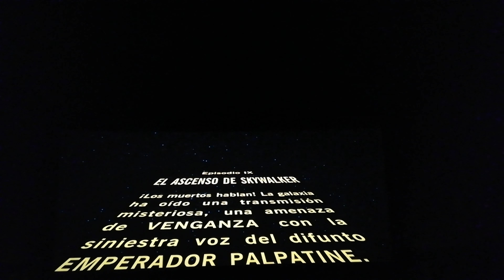Star Wars IX : El Ascenso de Skywalker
Buenas chicos y chicas, en esta ocasión os traigo Mí reseña sobre la película en mí opinión legendaria : STAR WARS IX : EL ASCENSO DE SKYWALKER. Recordad que podeis sugerir vídeos :D

Si quieres Puedes apoyarme con un like y tu suscripción :-p

y en los directos puedes apoyar con tu donación :D

Podeis dejar sugerencias de vídeos y demás en comentarios/twitter/instagram